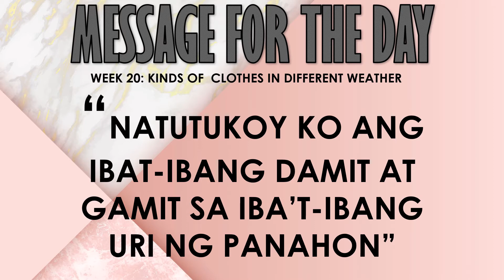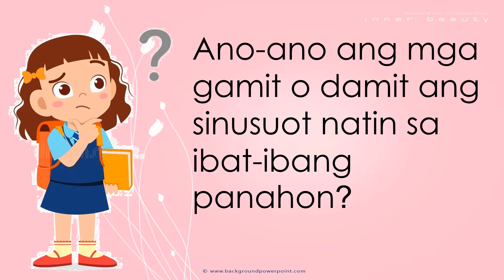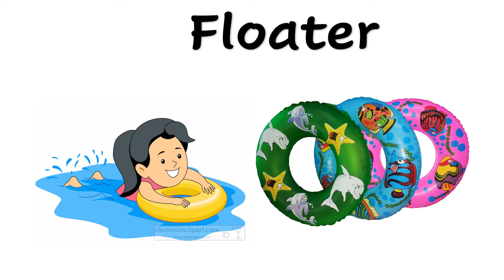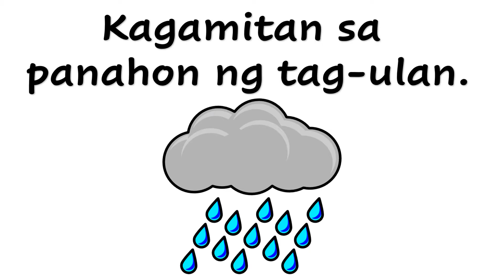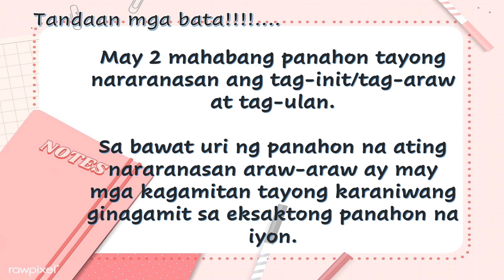WEEK 20 DAY 2 Ibat ibang gamit at damit sa uri ng panahon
Mga gamit at damit na ginagamit sa ibat ibang uri ng panahon